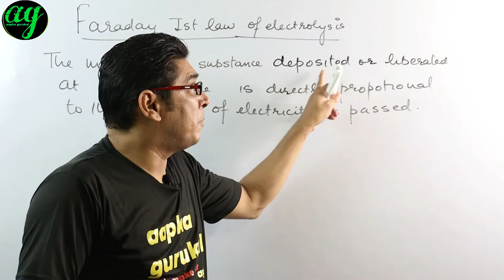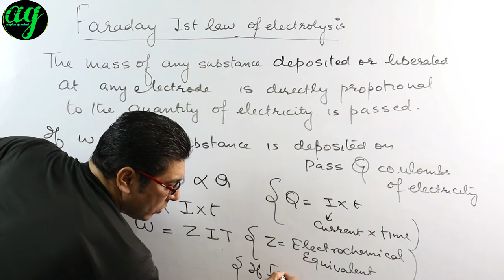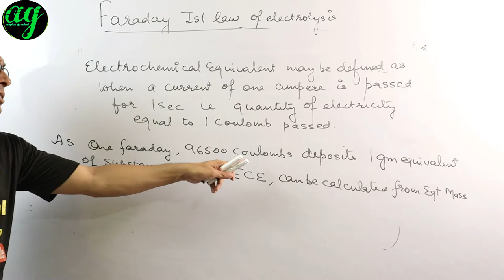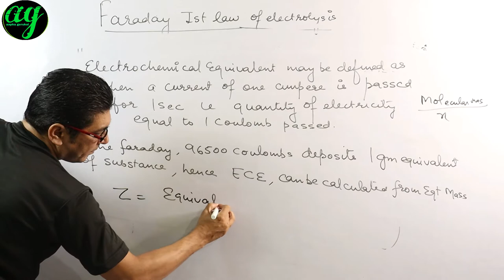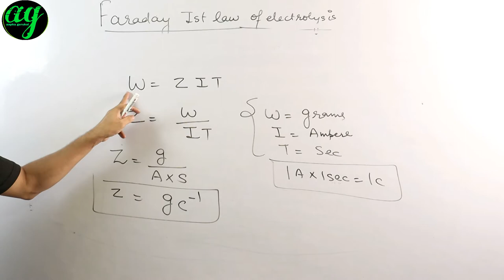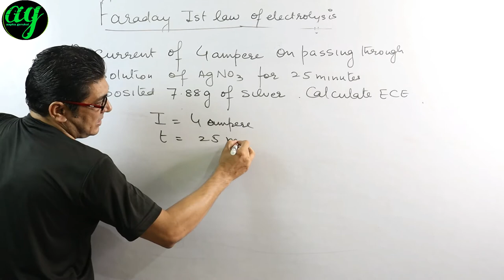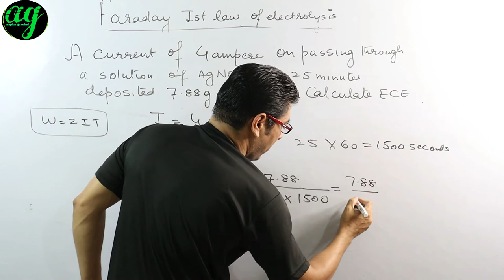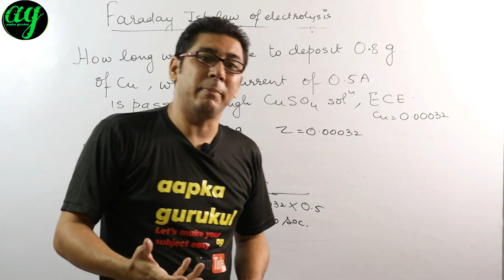FARADAY'S FIRST LAW OF ELECTROLYSIS lec 7| AAPKA GURUKUL|faradays law in chemistry with manjotra sir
hello
About the topic :
This video is of Chemistry 11th and 12th even 9th 10th , topics covered what is faradays first law of ELECTROLYSISin redox reaction and electrochemistry.
This is lecture no 7 of REDOX REACTION /ELECTROCHEMISTRY,CBSE ,NEET, IIT JEE

thanks
sanjiv  manjotra